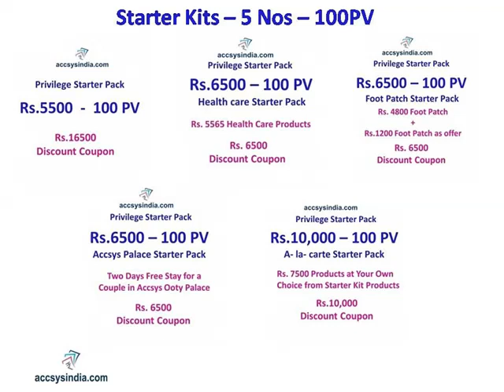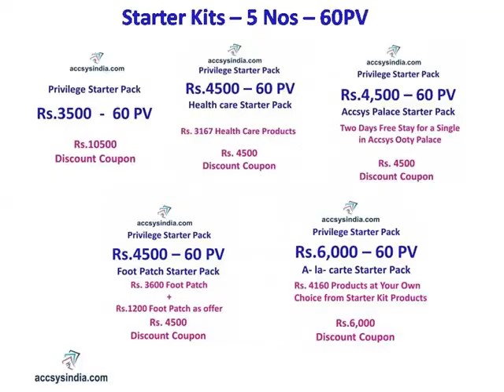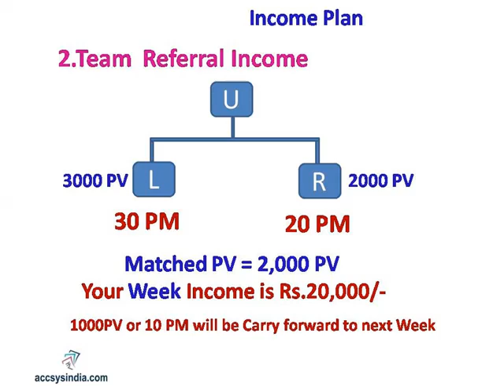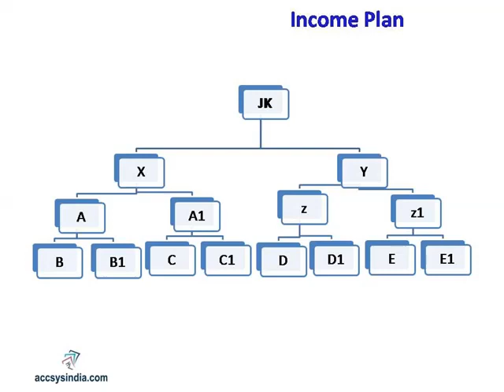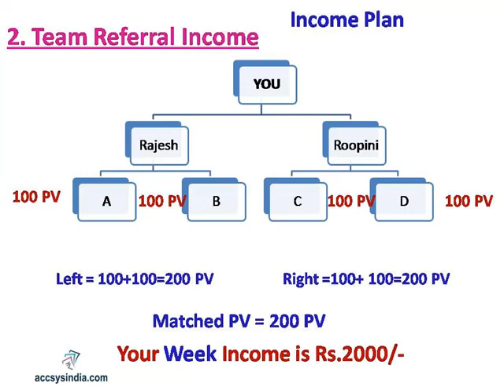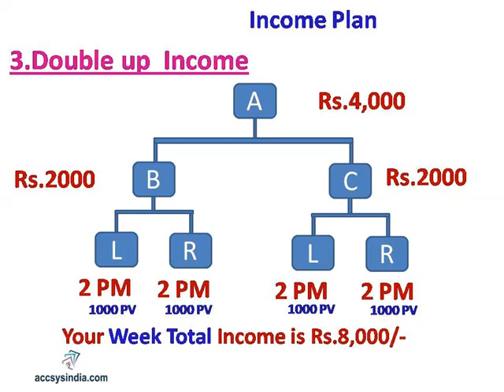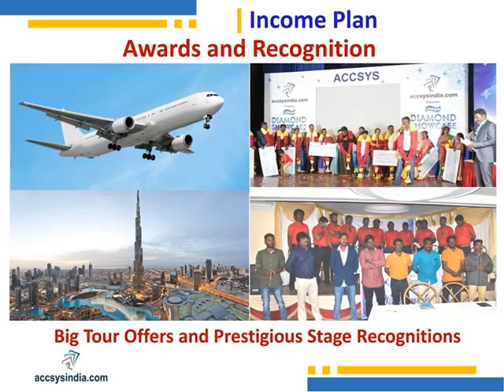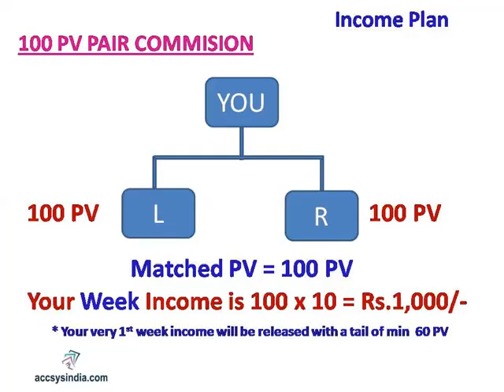Accsys india Income Plan in Tamil